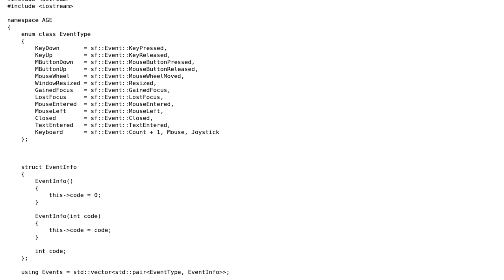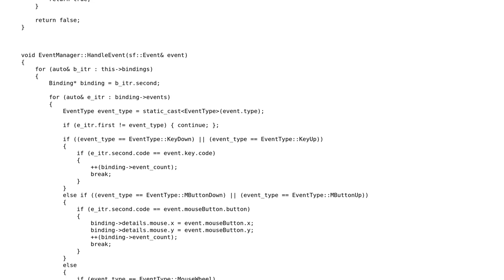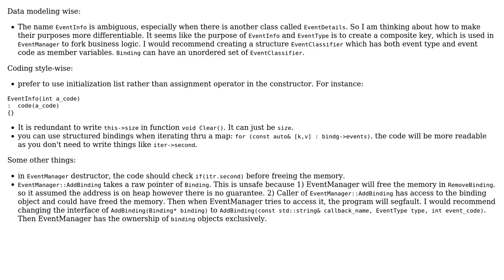Event handler for SFML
With thanks & praise to God, and with thanks to the many people who have made this project possible! | Content (except music & images) licensed under CC BY-SA | Music | Images & others | With thanks to user Jia Ni user Cortex and the Stack Exchange Network Trademarks are property of their respective owners. You are responsible for your own actions.